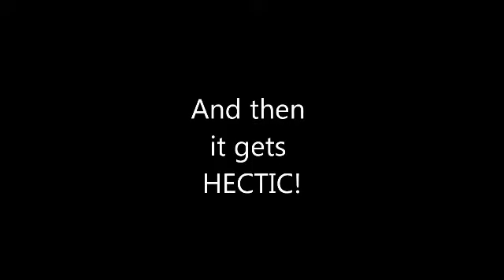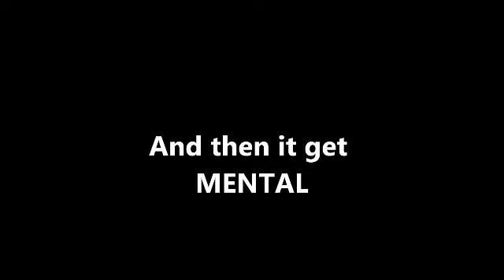Classic Zombies: Verruct Alternate Strategy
hey hope u guys enjoy this metal vid!!